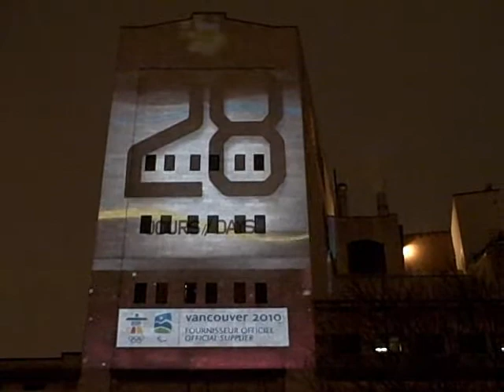Projection pour les Jeux d'hiver de 2010 sur la brasserie de Montréal de Molson Coors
À l'approche des Jeux olympiques et paralympiques  dhiver de 2010 à Vancouver, Molson Coors illumine un mur extérieur de sa brasserie de Montréal (rue Notre-Dame Est coin Papineau) par une vidéo spectaculaire ! D'une hauteur de plus de 40 mètres, cette projection unique sera présentée tous les soirs, en boucle, du coucher au lever du soleil, et ce, jusquau mois de mars.